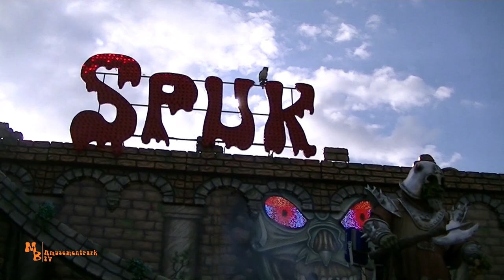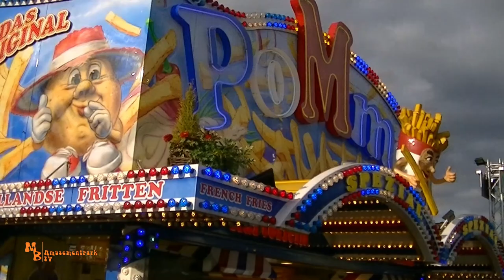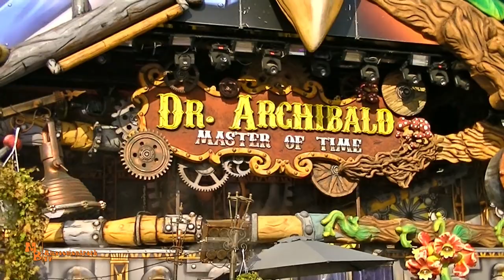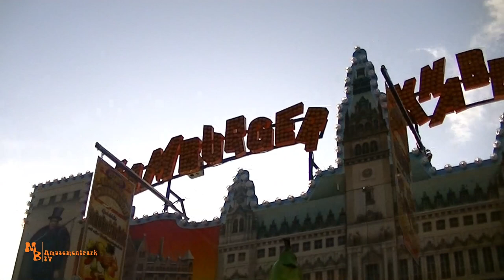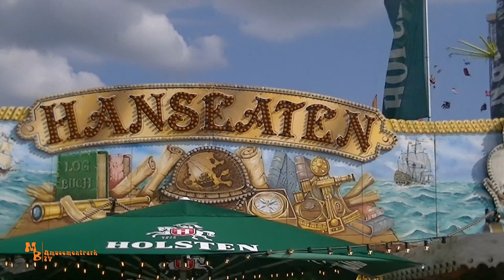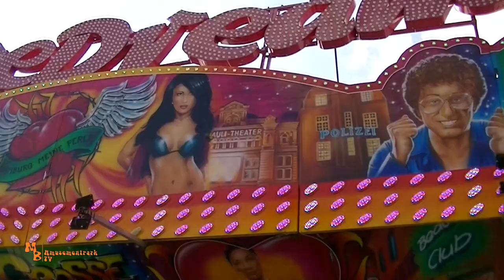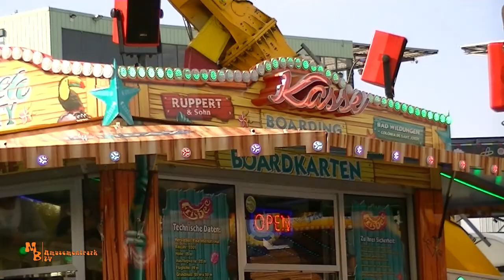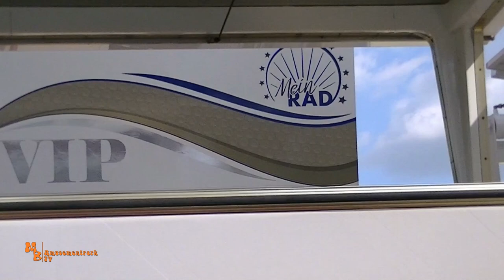Sommerdom Hamburg 2019 / Impressionen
Moin!
Kommt mit mir auf einen Rundgang über das Heiligengeistfeld und erlebt den Hamburger Sommerdom 2019 von seiner schönsten Seite.
Wünsche euch viel Vergnügen beim anschauen des Videos!